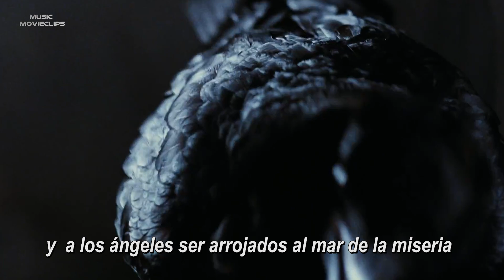Therion - The Raven of Dispersion (Sub. Español) The Crow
Music MovieClips
Música, Cine y Series

Editado por Sebastián Oyanedel Davison.

Artist: Therion
Song: The Raven of Dispersion
Film:  The Crow - 1994